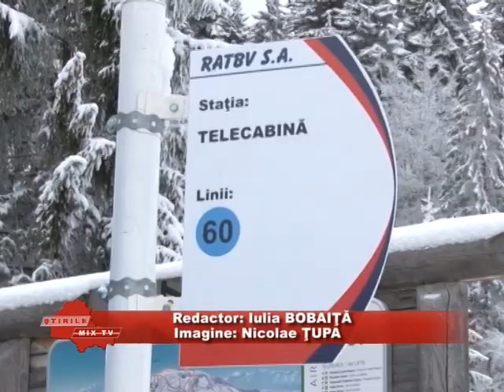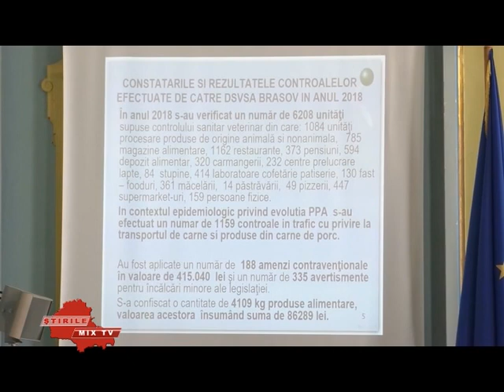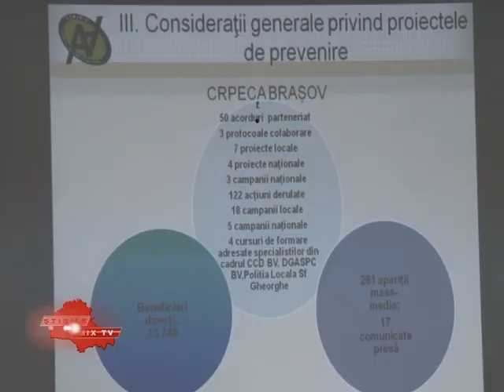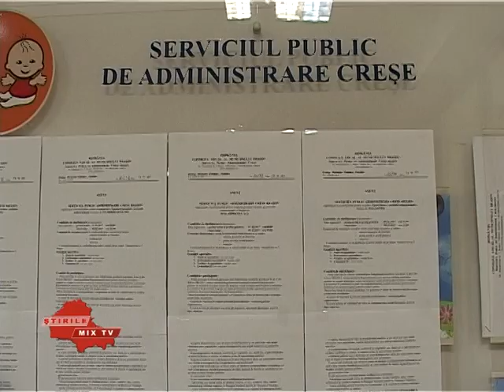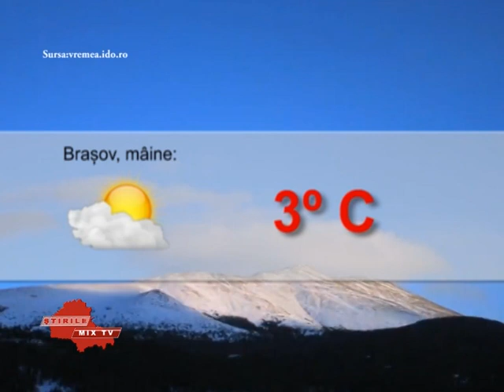Stirile Mix Tv 26.02.2019